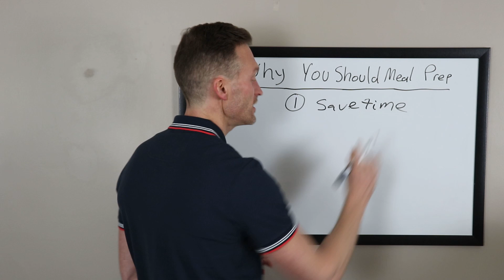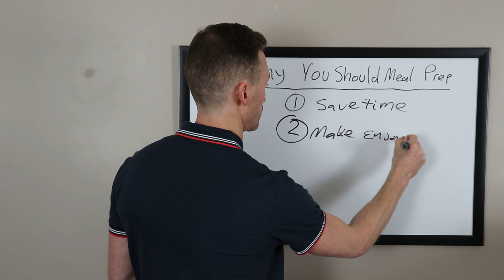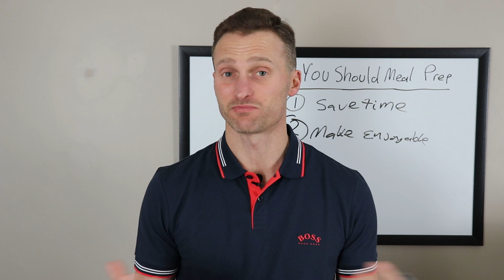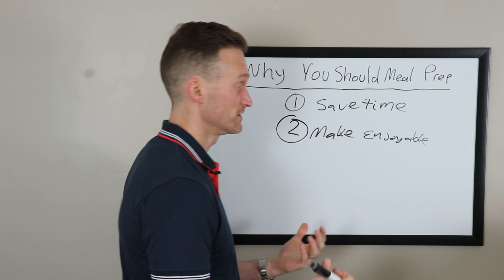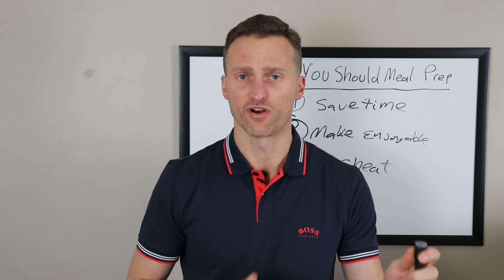Top three reasons that you need to meal prep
Dr. Nuesse discussed why meal prep is so important.  How to meal plan.